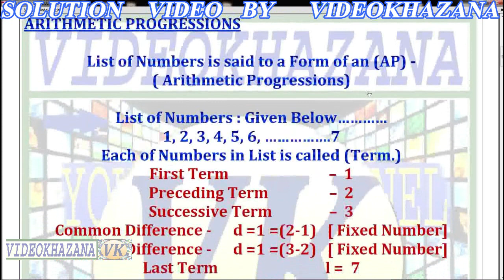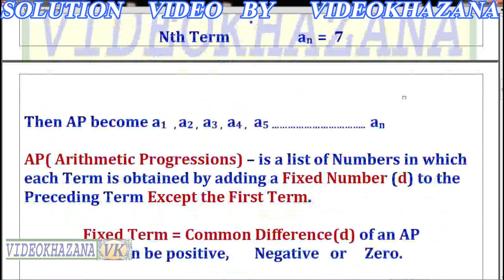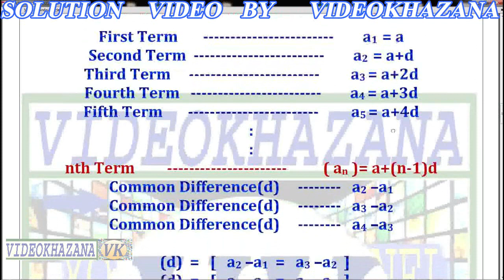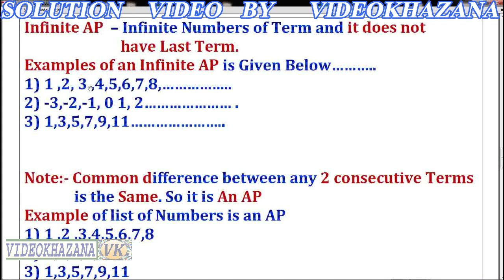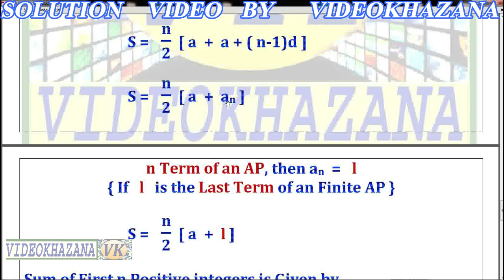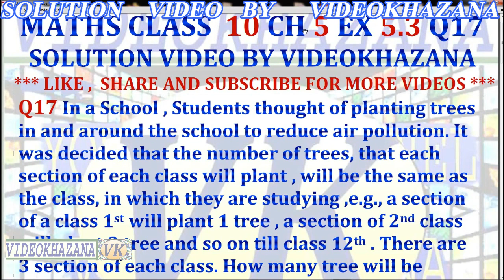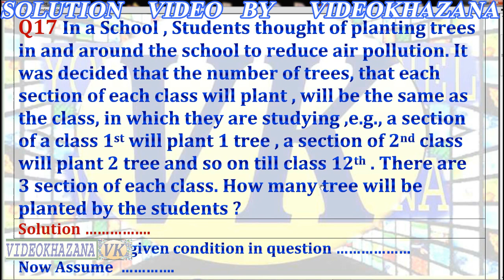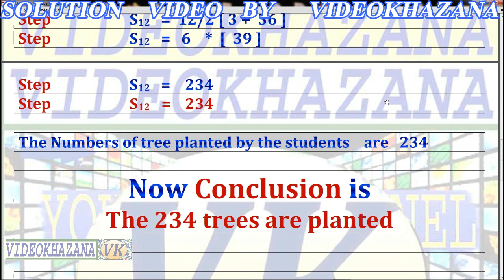NCERT| MATHS| CLASS|10|CH |CHAPTER|5|EX|EXERCISE|5.3|Q|QUESTION|17| SOLUTIONS VIDEO BY VIDEOKHAZANA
🔴NCERT MATHS CLASS 10 SOLUTIONS VIDEO BY VIDEOKHAZANA